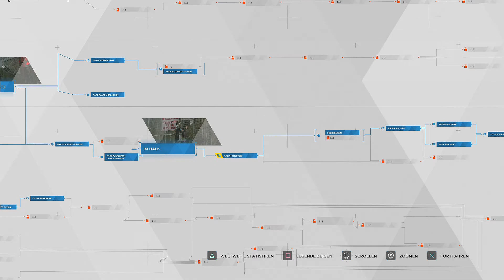[006] Detroit: Become Human ⭕️ - Zuflucht gesucht [GERMAN/DEUTSCH]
►Let's Play - Detroit: Become Human [GERMAN/DEUTSCH]◄

Detroit im Jahre 2038 – eine Stadt, die wieder aufleben konnte durch die Einführung hochentwickelter Androiden, deren einziger Zweck es ist, den Menschen zu dienen. Doch all das wird sich bald ändern ...

☆ Release: 25. Mai 2018
☆ Entwickler:  Quantic Dream
☆ Publisher:  Sony Interactive Entertainment
☆ Erhältlich für:  PS4 (Playstation exclusive!)
☆ Altersfreigabe: keine Jugendfreigabe

(un)wichtige Details

Aufgenommen mit: OBSCapture Card:
AVerMedia [GC550] Live Gamer Extreme, LGX KEIN REFLINK